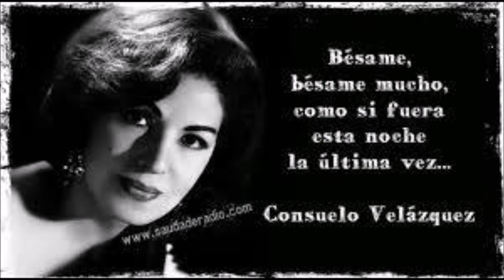Consuelo Velázquez : Bésame mucho - 1940, Version 2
...Baciami, baciami tanto

Bésame mucho è una canzone scritta nel 1940 dalla messicana Consuelo Velázquez prima del suo ventiquattresimo compleanno. Secondo la stessa Consuelo Velázquez la canzone fu composta prima ancora che lei desse il primo bacio. Rapidamente divenne una delle canzoni più popolari del XX secolo. Emilio Tuero cantante messicano fu il primo ad inciderla. Fu riconosciuta, nel 1999, come la canzone in lingua spagnola più cantata e registrata e forse la più tradotta in altre lingue.

Dopo Tuero la canzone fu registrata ed inserita nei dischi da vari artisti, compresi i Beatles. I quattro di Liverpool la interpretarono, insieme ad altre 14 canzoni, durante l'audizione negli studi Decca il 1º gennaio del 1962, con Paul McCartney come vocalista. La suonarono un'altra volta nell'audizione degli studi EMI il 6 giugno del 1962. Quest'ultima registrazione di Bésame mucho fu inclusa nella compilation del 1995 Anthology 1.

Wikipedia.